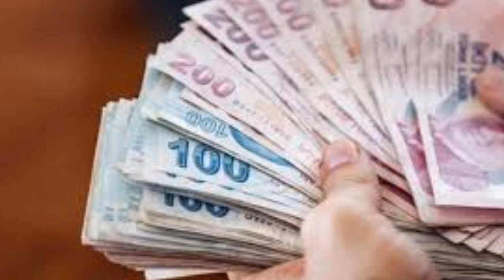Sondakika! Tüm emeklilere Hemen 5000tl Yatacak!!! Açıklama geldi ssk bağ-kur